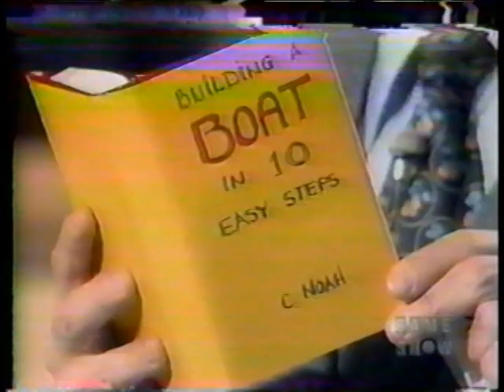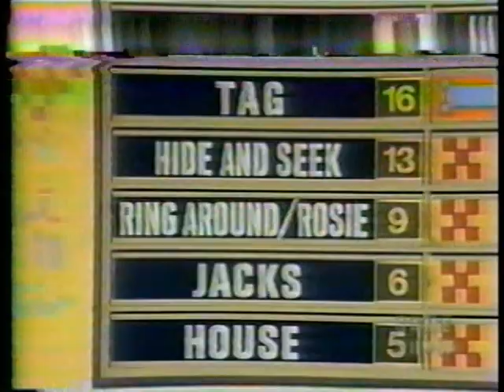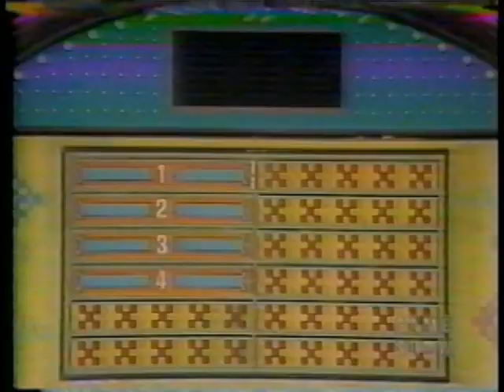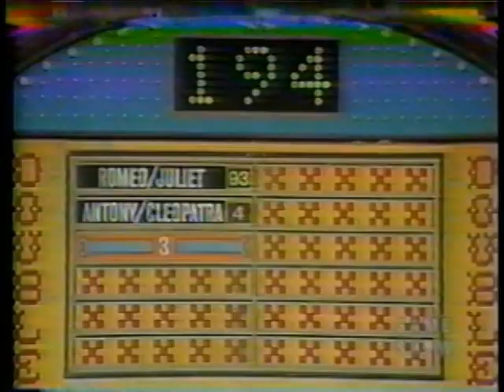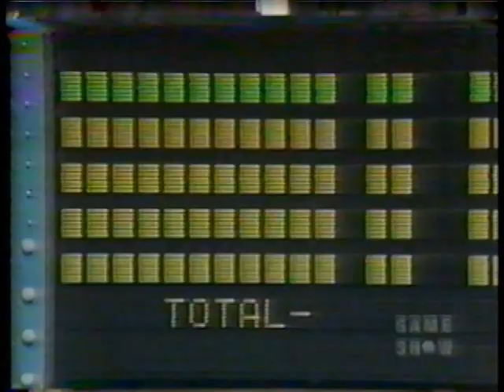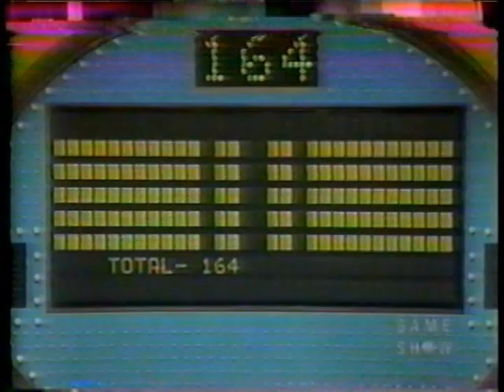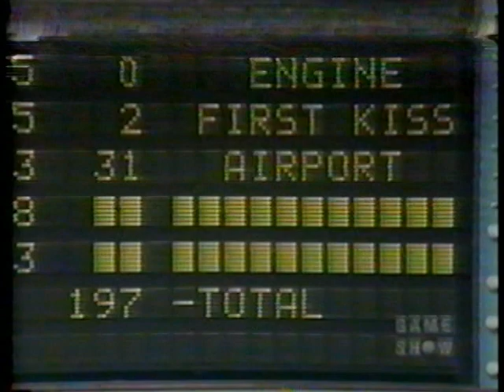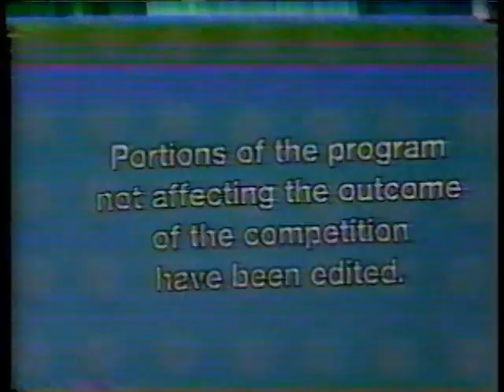Famiy Feud -- Sleight vs. Stansbury -- 1978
Here is a classic episode of "Family Feud where Sleight vs Stansbury family. Richard Dawson hosts. From 1978.